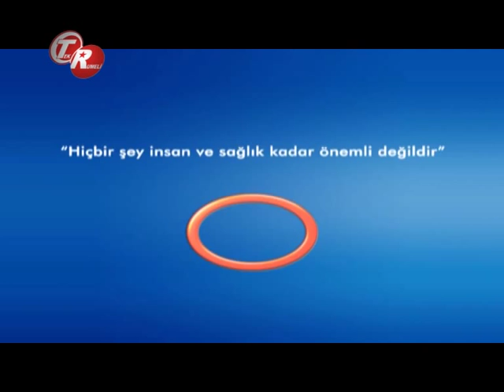Dar Kanal Hastalığında Ameliyat Riskleri ?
Dar Kanal Hastalığında Ameliyat Riskleri ? Avrasya Hospital Beyin Ve Sinir Cerrahisi Uzmanı Doç.Dr.Çetin Ayhan Evliyaoğlu Bilgilendiriyor.